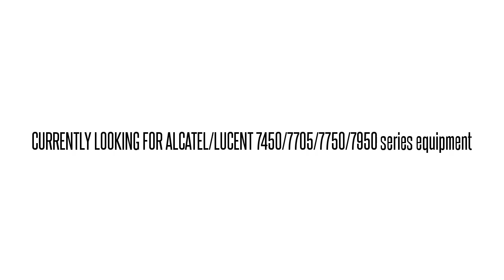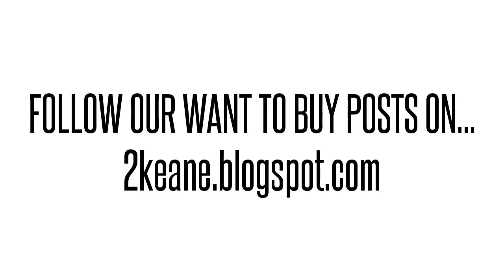3HE01208AA01 IPMCDC0CRA 7750 SR-1 BITS TMG INTFC MOD HW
3HE01208AA01 IPMCDC0CRA Alcatel/Lucent used parts exchange. BUY/SELL USED HERE!